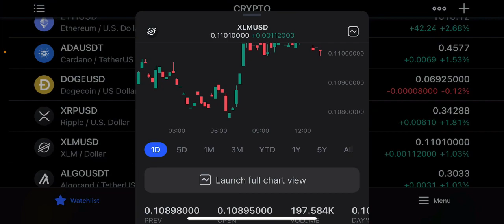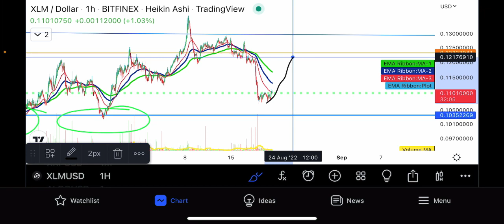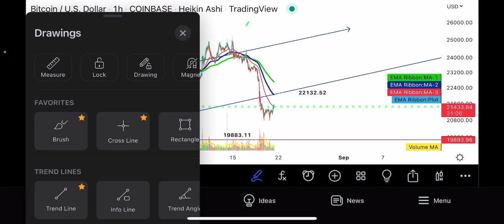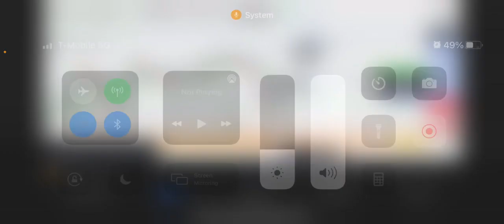🚨 XLM will mint future millionaires ⛔️ Bitcoin weekly price forecast xlm #crypto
Nordvpn Internet freedom @ privacy☝️click away crypto trading sites banned ⬇️ In your country